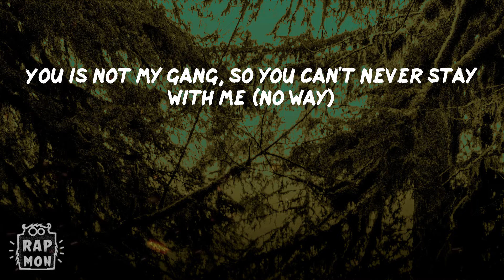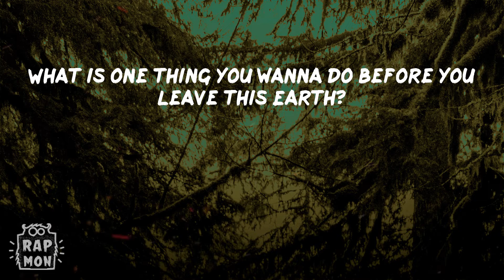lil Shordie Scott - Rocking A Cardigan in Atlanta (Lyrics)